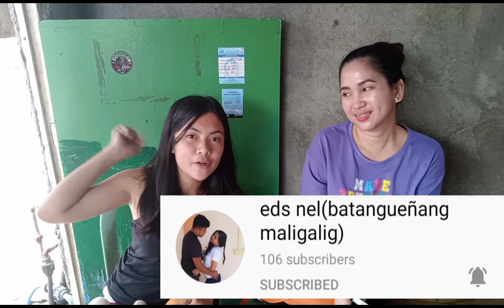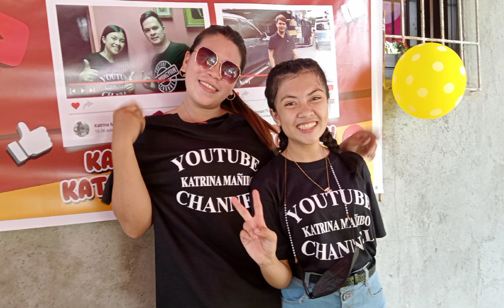Magandang Dilag🥰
Sino Kaya Yung Magandang Dilag🤔